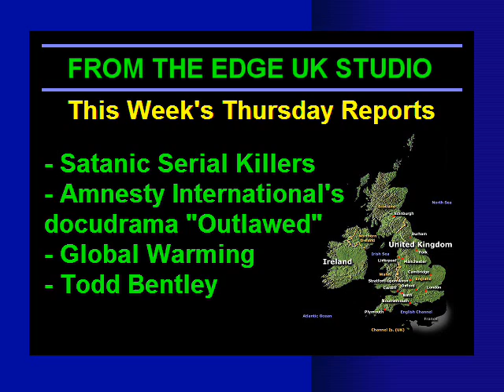May 29th, 2008 - Part 17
This Week's Thursday Reports

Satanic Serial Killers & Much More
This show runs for 3 hours

In her second interview with Debra Hunter Pitts, Edge Correspondent Gina Romano discovers more disturbing insights about the vile world of satanic ritual, abuse and murder. Debra Hunter Pitts was born into a normal family. At three years old she and her twin sister were taken away from their birth mother and placed into a satanic family by the Sheriff of Butler County. Debra managed to escape her satanic family when she was 15 years old and dedicated her life to exposing satanism and Nazi infiltration in America by forming an organization called Militia One with Eric Clapton and Carlos Santana. Debra witnessed many satanic rituals by force as a child. As an adult she risked her life to uncover these crimes. Several weeks ago, Debra interviewed with Reporter Gina Romano of The Edge to talk about her experience with her satanic family and how she helped the FBI and Interpol uncover 300 mass graves from ritualistic murders in Missouri that were located on her satanic family's property. Today, Debra is back to talk about how she helped the FBI by posing as a girlfriend to a serial killer suspect and a stalker. Debra was a witness to a top CIA/Nazi performing a ritualistic murder of woman who was eight months pregnant and her unborn fetus. WARNING! This interview contains very disturbing facts that may upset some people!

Essential links that backup the information discussed in the interview between Gina and Debi Pitts

The Debra Hunter Pitts Testimony

Also on the show: Edge Correspondents Rachel Cohen-Kennedy and Cindy interview Todd Bentley. Todd Bentley (born 1976) is a Canadian evangelist. He is currently involved in extended revival meetings in Lakeland, Florida, which have been occurring since April 2008. Rachel and Cindy catch up with him at the Florida Healing Outpouring conference. Todd says "We cannot begin to describe the impact on countless believers' lives that the revival in Lakeland Florida is having right now. Viewers around the world have e-mailed to say how impacted their lives have been by the miracles that they have witnessed through this special broadcast, with comments ranging from: "Thank you for the boldness to present the raw miracles of God"; to "I've never felt anything like it, this is a new level of glory".

Also on the show: Special reports from Edge Correspondents CM Leslie and Mike Eastwood, looking into both side of the Global Warming debate. CM Leslie offers good advice of how we can reduce our Carbon Footprint, which is beneficial to both health and the environment. Mike Eastwood takes another delve into the political agenda.

Also on the show: A glimpse of Amnesty International's docudrama "Outlawed", which takes a hard hitting view of the U.S. outsourcing of torture, known as extraordinary rendition.

WARNING! Essential viewing, but may offend some viewers.